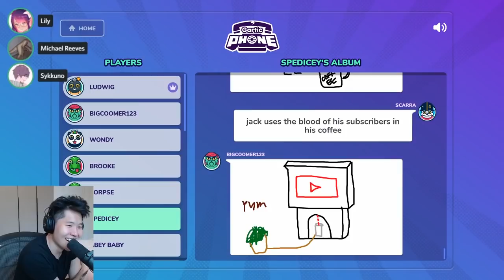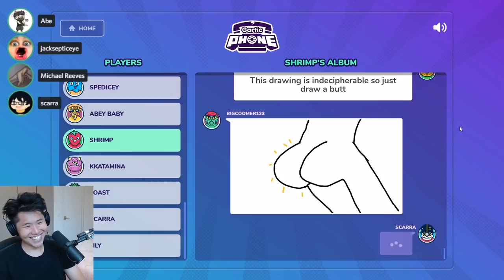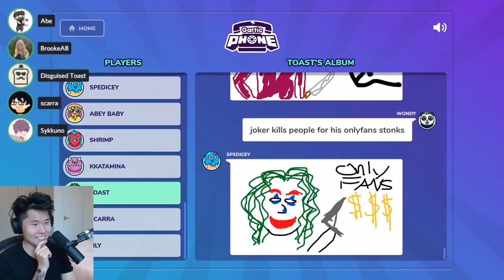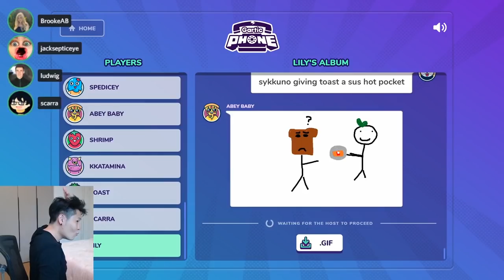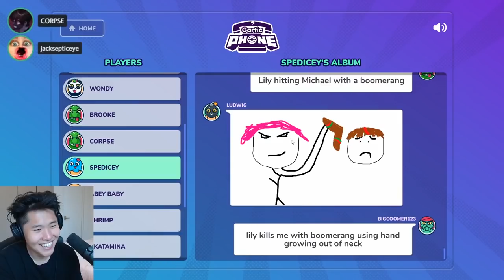Disguised Toast play Gartic Phone with Corpse, Sykkuno, Ludwig, Michael, Lily, Miyoung, Abe & Wendy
Disguised Toast and friends plays drunk Gartic phone once again. Featuring Corpse , Valkyrae, Michael, Lilypichu, Kktamina,  Sykkuno, Ludwig, Jack, Abe and Wendy.
Gartic Phone brings the experience of the tradicional Telephone Game (aka Telefono Descompuesto, Permainan Bisikan Berantai, Kulaktan Kulağa ) Join your friends in rounds of creating and describing drawings and sentences created by the players.
Offline TV is an online social entertainment group of content creators based in California. They produce a wide range of content from prank videos to vlogs to the housemates playing games together. The group maintains a large following on their social media platforms.
Please Checkout Offline Tv and Friends official Accounts